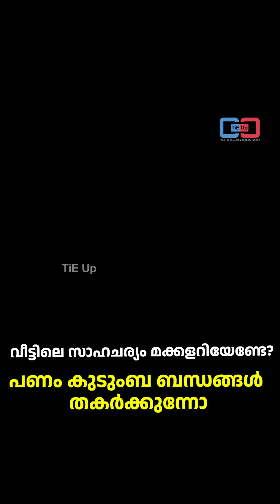പണം കുടുംബ ബന്ധങ്ങൾ തകർക്കുന്നോ? | UK Malayali Life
പണം കുടുംബ ബന്ധങ്ങൾ തകർക്കുന്നോ?
വീട്ടിലെ സാഹചര്യം മക്കളറിയേണ്ടേ?